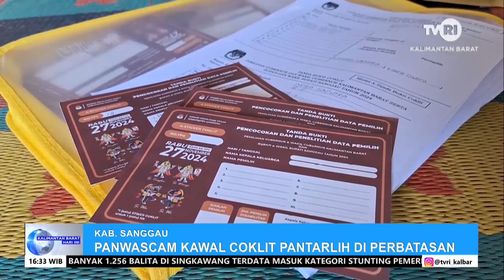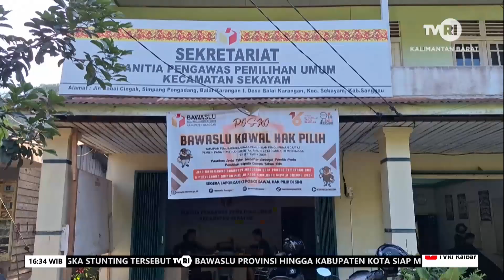10 JULI 2024 PANWASCAM KAWAL COKLIT PANTARLIH DIPERBATASAN